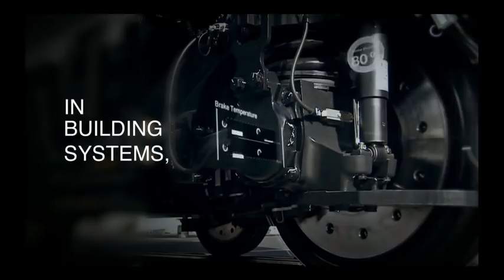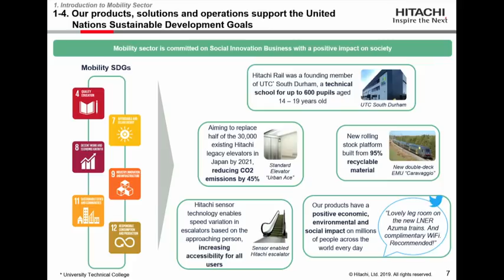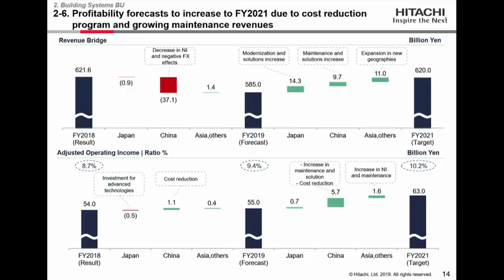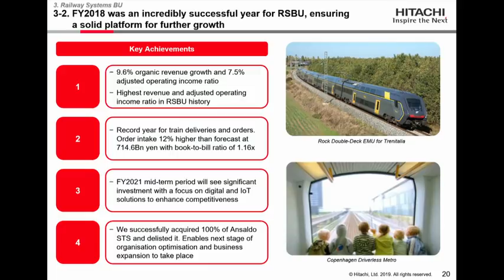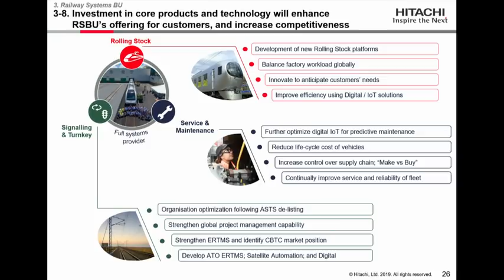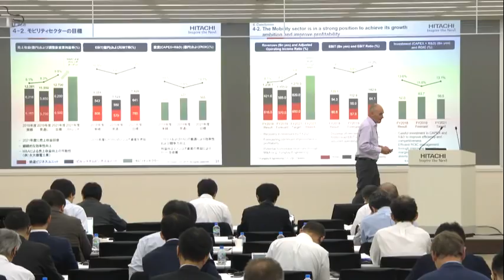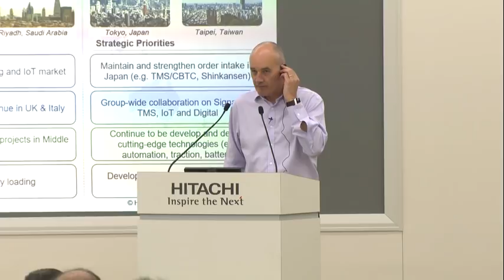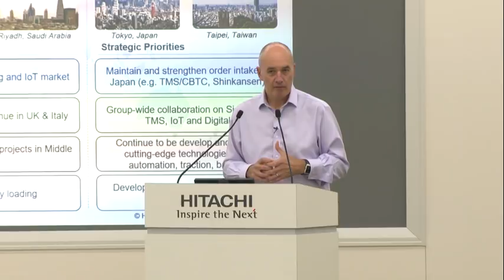"Hitachi IR Day 2019" Mobility Sector - Hitachi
This webcast is the presentation on Mobility Sector, which was delivered at  "Hitachi IR Day 2019" on Jun. 4, 2019.